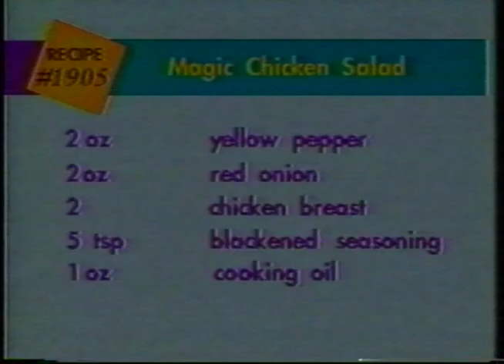Magic is guest chef on Talk of the town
Magic appearing on NewsChannel 5's Talk of the Town.